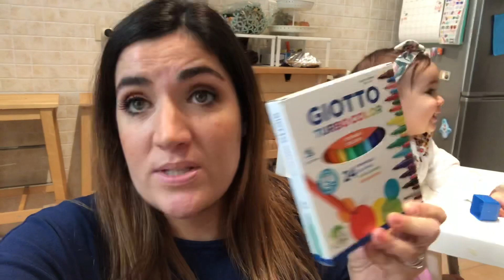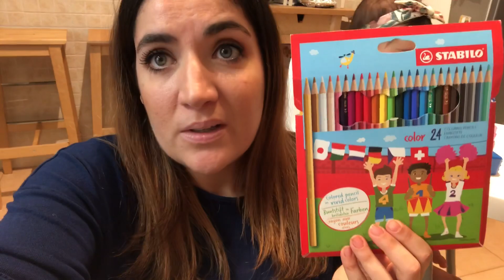A DAY IN THE LIFE - sola con i bambini - MOM OF TWO